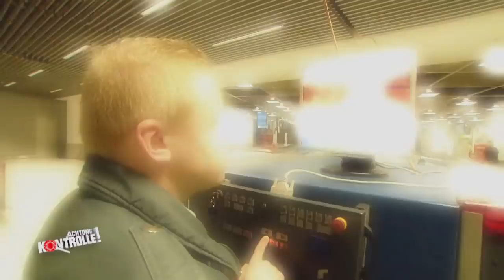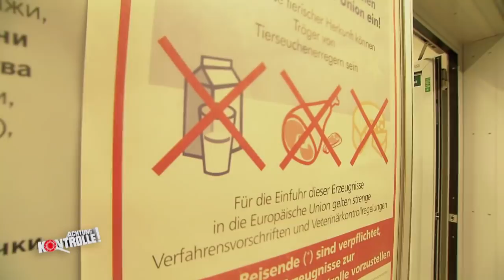Tellereisen-Mine im Zoll gefunden: Was will der Mann damit? | Achtung Kontrolle | kabel eins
► Ganze Folge auf JOYN Der Zollfindet Tellereisen-Mine im Gepäck eines POassagiers aus Sibieren: Was will er damit?